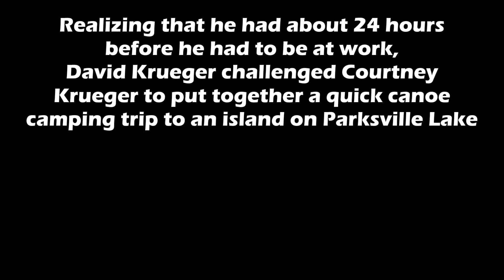18 Hour Canoe Camping Trip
October 12-13, 2018 Courtney and David did a quick Canoe Camping Trip on Parksville Lake in Tennessee.